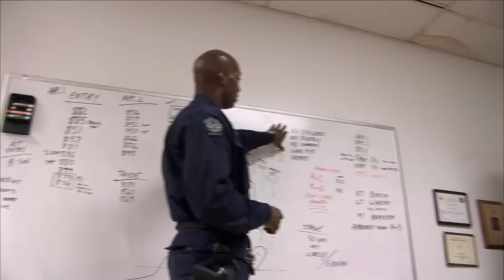I Just Found These 4 Funny Police Arrests That Would Crack You Up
🌟🚨 Get ready for a wild ride with our latest video, "4 Hilarious Police Arrests You Won't Believe!" It's packed with some of the most absurd and funny moments in law enforcement history. Perfect for a good laugh, this video is a must-watch!

0:00 A Man Called the Police Because His Girlfriend Poked Him
2:45 Cowboy Neighbor
4:25 S.W.A.T Team Raided the Wrong House
6:55 The Devil Next Door

BEST AMAZON PRODUCTS FOR HOME SAFETY
✦ Amazon Prime 6 months Student Trial

✦ Security Camera: wire-free, HD smart security LED floodlight camera with up to two years of battery life.

✦ Bosma Aegis Smart Door Lock w/WiFi Gateway, Auto-Unlock & Auto-Lock, Remote Control, APP-Less Guest Access, Break-in Detection, Works with Alexa & Google, Fits Your Existing Single-Cylinder Deadbolt